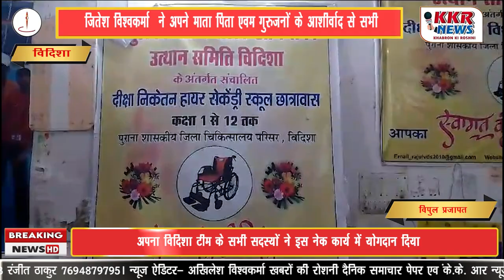जितेश विश्वकर्मा ने अपने माता पिता एवम गुरुजनों के आशीर्वाद से सभी दिव्यांग छात्र को यूनिफॉर्म